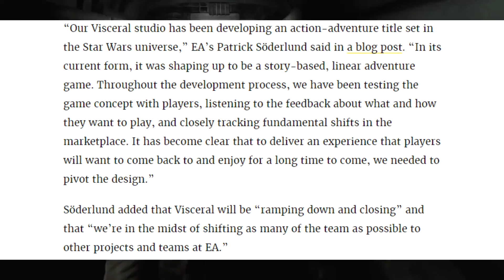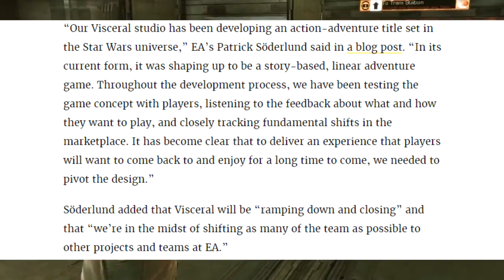ELECTRONIC ARTS YOU BIG DICKHEAD!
So EA finally closed Visceral games, a big apology to Visceral and a massive middle finger to EA. No one in the industry kills talent like Electronic Arts.

Outro song by OZZED

C(")(")
Also here is a cute little bunny to brighten up your day!